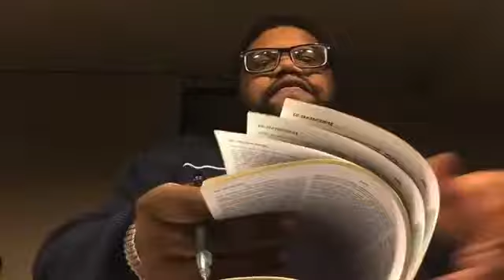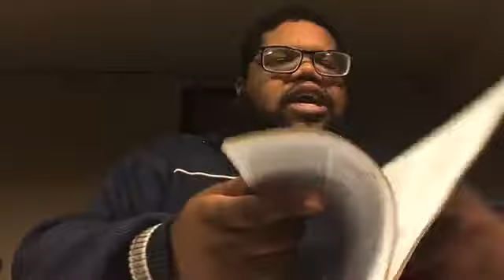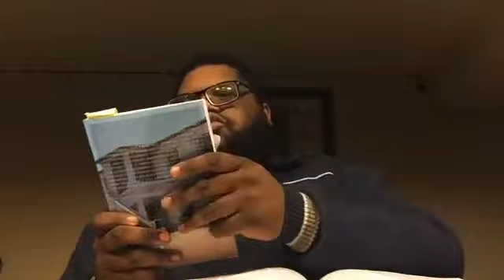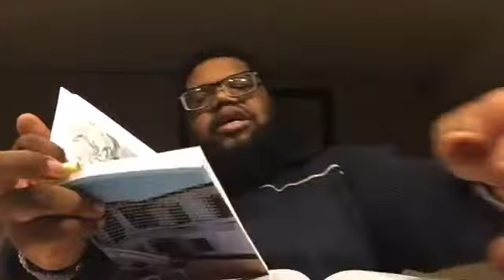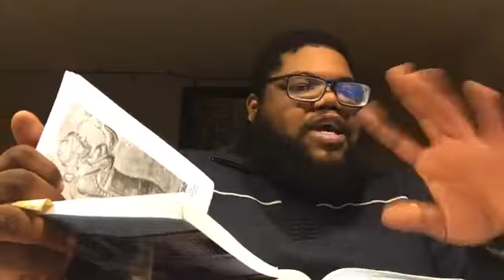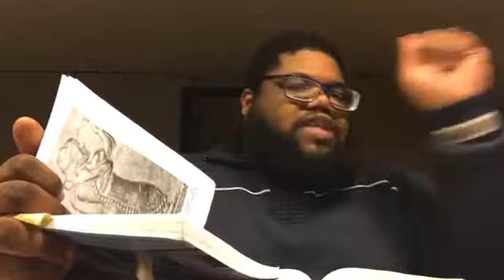All Eyes on Judah through the Yoruba people!!!! Video 1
Here we are showing, through oral tradition, that the Yoruba are a remnant of both Israel and Judah, but their oral tradition points to them being of the Southern Kingdom of Israel!